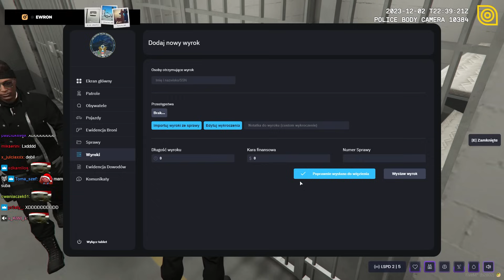ZAATAKOWALI PRZESTĘPCÓW KTÓRZY ROBILI NAPAD [ GTARP ][ 5City ]